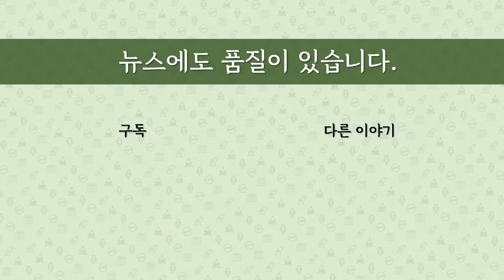[최병묵의 팩트] 이재명의 '현근택 구하기' 포기 왜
성희롱 사건을 일으킨 이재명 대표의 최측근 현근택 민주연구원 부원장이 결국 총선 불출마를 밝혔습니다. 이재명 대표가 구하기를 시도했는데도 실패한 이유가 무엇일까요